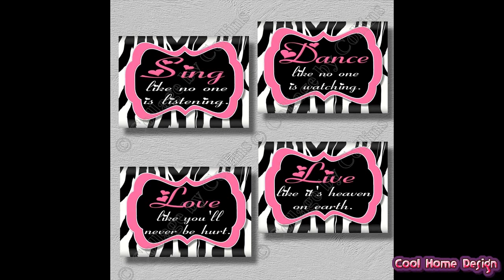Pink Zebra Bedroom Ideas